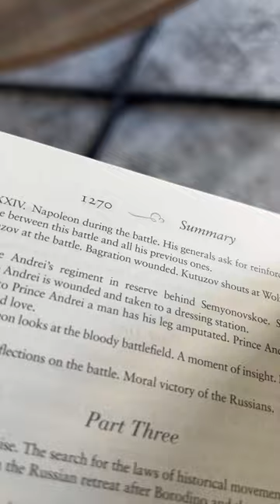Reading the Longest Book Ever Written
In this I try to read the longest book I could find in the bookstore! War and Peace is over 1200 pages long and one of the most well-known difficult books to read.